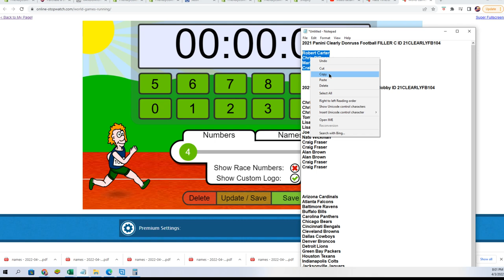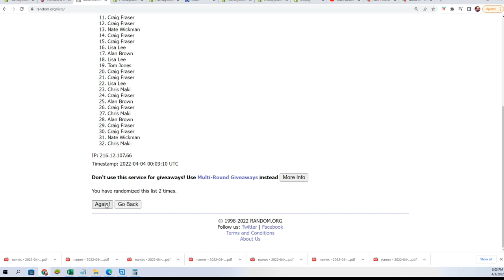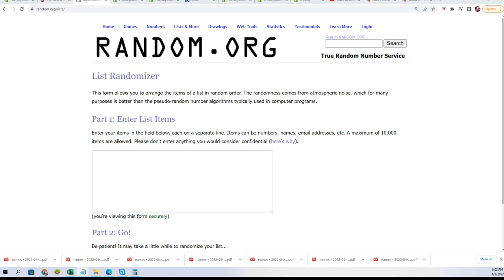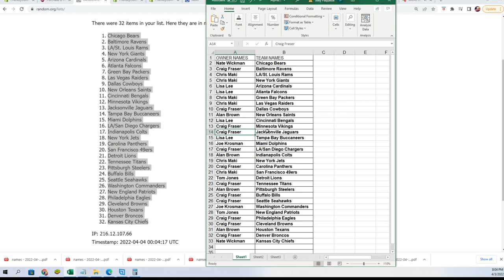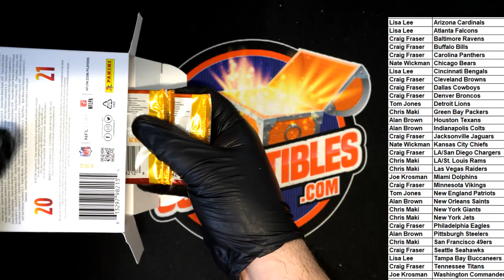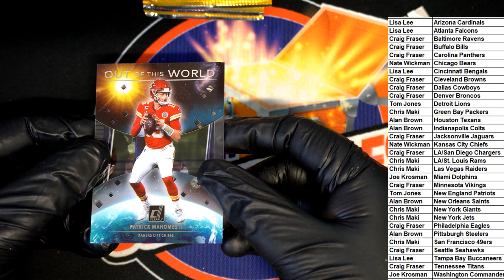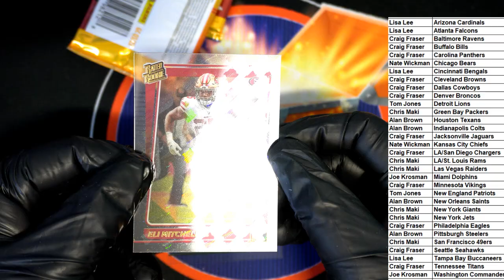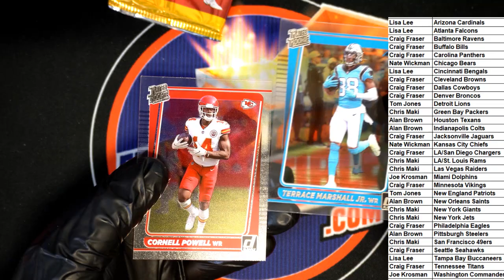PART 1 2021 Panini Clearly Donruss Football Hobby ID 21CLEARLYFB104